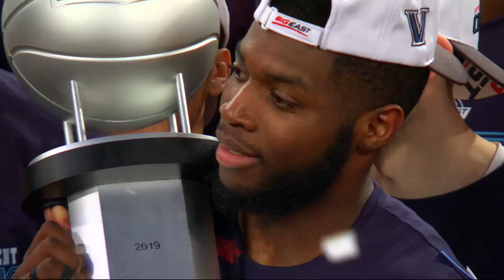Villanova celebrates after winning the 2019 Big East Tournament | FOX COLLEGE HOOPS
Villanova celebrates winning another Big East Tournament.